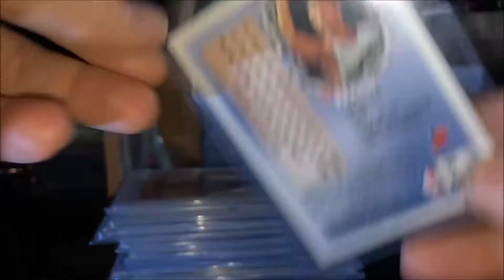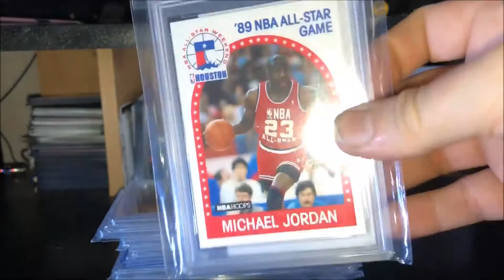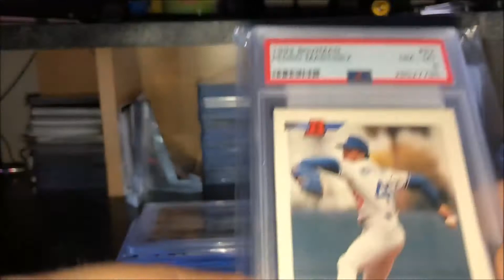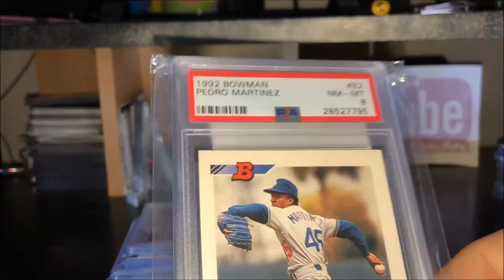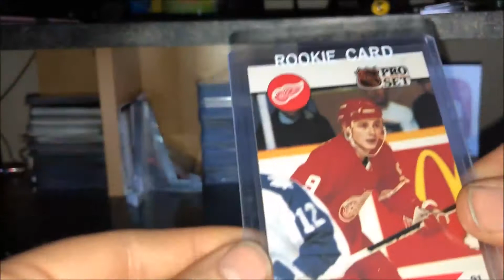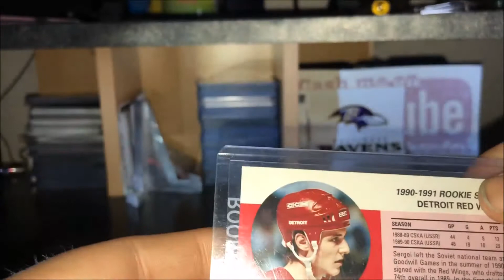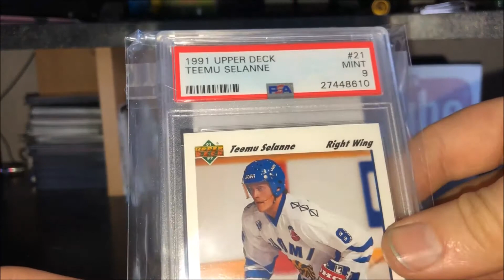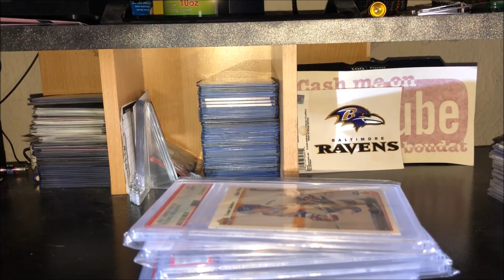COMC order 3/23/18 Bagwell and Glavine Rookies